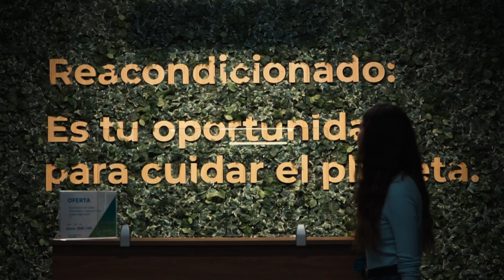Ven a nuestra Tienda Fisica y apovecha los días sin IVA | Oficinas Montiel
🚛 Envío Gratuito a toda la península
1️⃣5️⃣ días de devolución
🔐 Pago rápido y seguro
2️⃣ años de garantía

📍 Estamos en Murcia, España:
Ctra.de Madrid - Cartagena Km 386
Polígono Industrial La Polvorista, parcela H7
30500 Molina de Segura (Murcia)